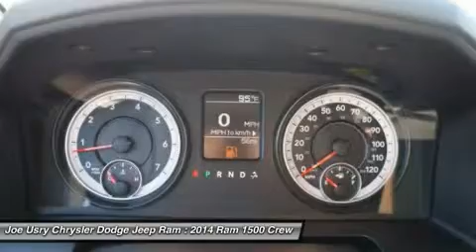2014 RAM 1500 Jackson, MS ES101253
2014 RAM 1500 Jackson, MS
Stock# ES101253

5395 I 55 N.

You'll love this 2014 Ram 1500. This is a car you'll want to take home. With 0 miles, it features Automatic transmission and an exterior color of Deep Cherry Red Crystal Pearlcoat. Call us and be the first to open the car door today!